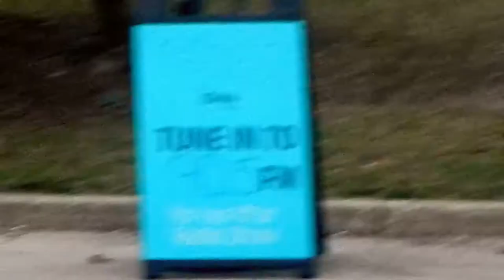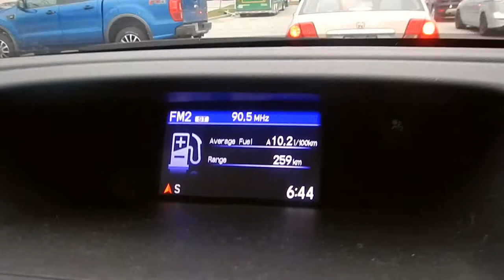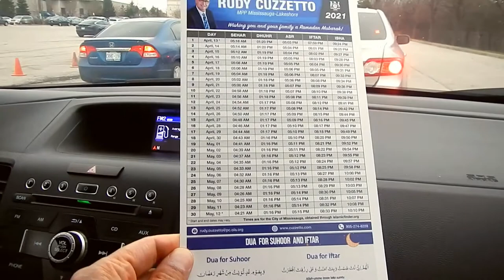HiMY SYeD -- Drive Thru Iftar, ICC Islamic Centre of Canada, ISNA, Mississauga, Friday April 16 2021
HiMY SYeD -- Drive Thru Iftar, ICC Islamic Centre of Canada, ISNA Canada, Day 4 Ramadan 1442, 2200 South Sheridan Way, Mississauga, Ontario, Canada, Friday April 16 2021